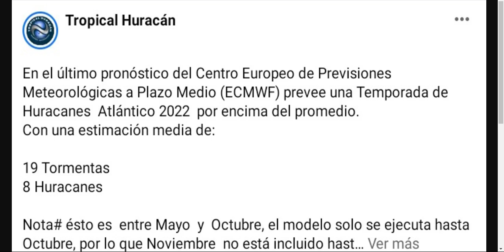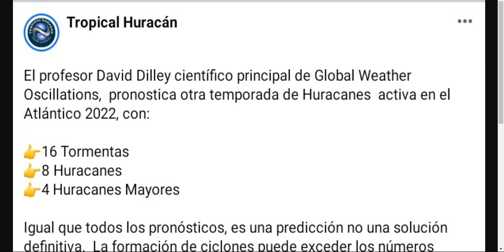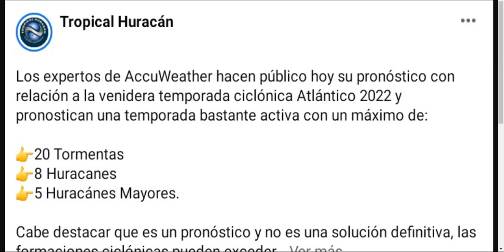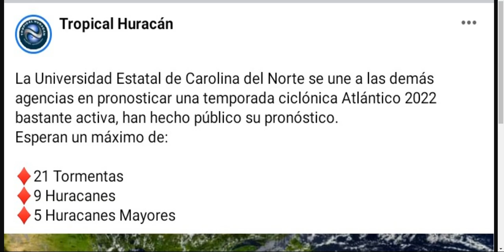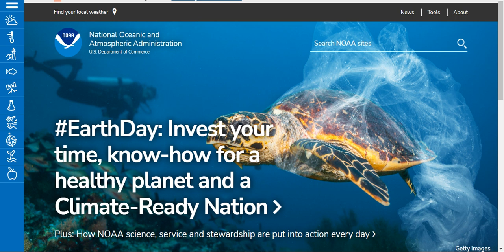ANALISIS DE AGENCIAS QUE APUNTAN A UNA TEMPORADA CICLONICA ACTIVA EN EL ATLANTICO